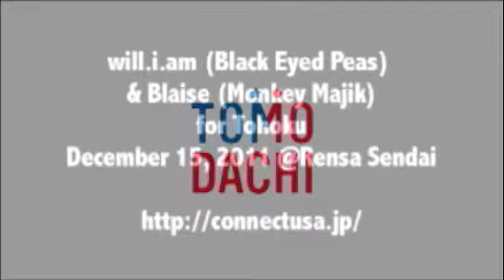will.i.am - improvisational session with Blaise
will.i.am (Black Eyed Peas) and Blaise (Monkey Majik) take part in a U.S. Embassy Tokyo organized social program for Japanese youth in the disaster-affected area, showing their full support for Tohoku.
will.i.amさん（Black Eyed Peas）とBlaise (Moneky Majik)がアメリカ大使館の復興イベントで夢の競演を実現しました。Will.i.amとBlaiseのすんごい即興セッション。必見です。